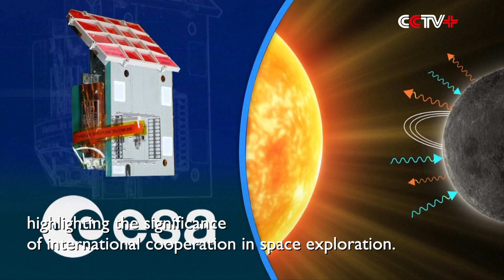Payload Specialists Highlight International Cooperation in Space Exploration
Payload specialists from around the world gathered in China's Haikou City on Friday, as the country's Chang'e-6 lunar probe blasted off, highlighting the significance of international cooperation in space exploration.